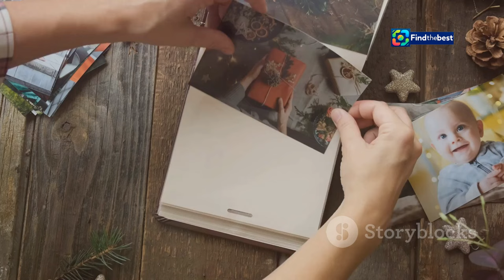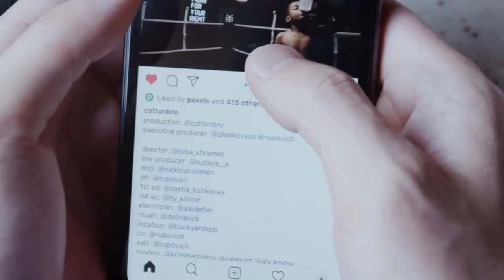Fran Rivera and Lourdes Montes Are Expecting Their Third Child!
OUTLINE:
00:00:00 Fran and Lourdes' Journey to Baby Number Three
00:03:06 Announcing the Happy News
00:07:17 Fran and Lourdes Share Their Excitement

**YouTube Video Title (Spanish):** ¡Fran Rivera y Lourdes Montes esperan su tercer hijo! 🎉👶

**Description (English):**
Join us as we share the exciting news that Fran Rivera and Lourdes Montes are expecting their third child together! 🎉 In this video, we dive into the details of their journey to parenthood, their beautiful family, and the joy of welcoming a new member. Watch to see their heartfelt announcements and the love surrounding this wonderful news! 👶❤️

**Description (Spanish):**
¡Acompáñanos a compartir la emocionante noticia de que Fran Rivera y Lourdes Montes esperan su tercer hijo en común! 🎉 En este video, profundizamos en los detalles de su camino hacia la paternidad, su hermosa familia y la alegría de dar la bienvenida a un nuevo miembro. ¡Mira para ver sus conmovedores anuncios y el amor que rodea esta maravillosa noticia! 👶❤️

¿Qué opinas sobre esta increíble noticia? ¡Déjanos tu comentario abajo! 💬